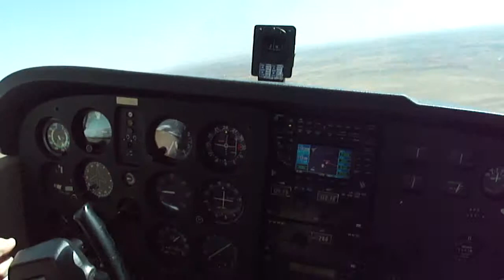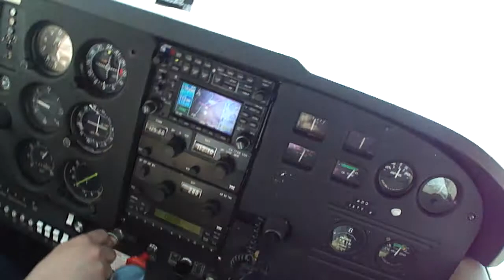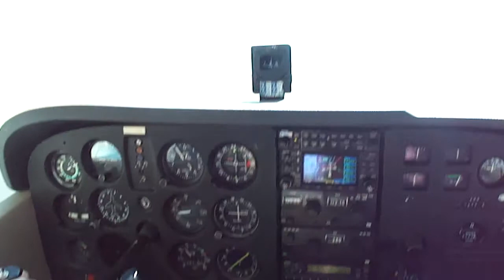Landing in Kimberley (FAKM)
Flying from Lanseria (FALA) to Kimberley (FAKM)